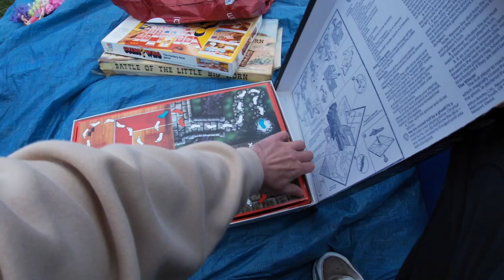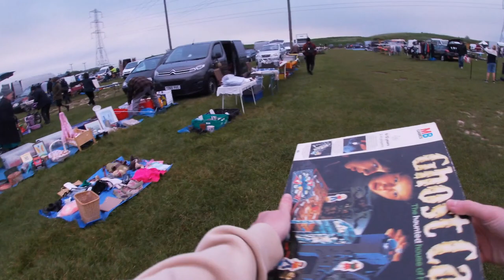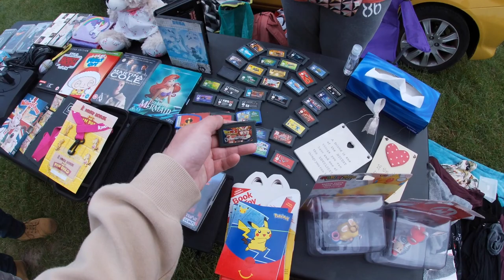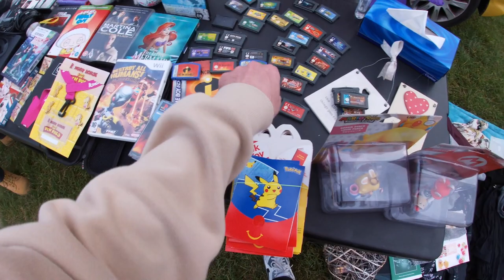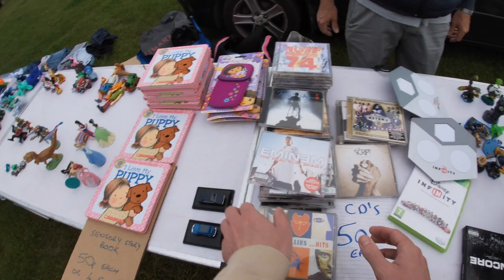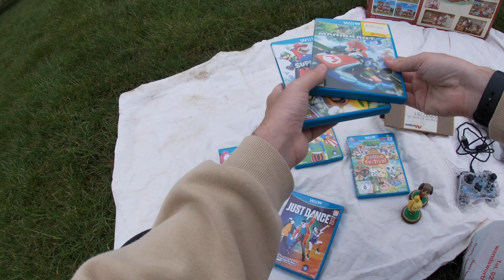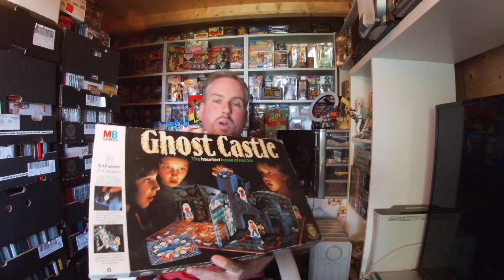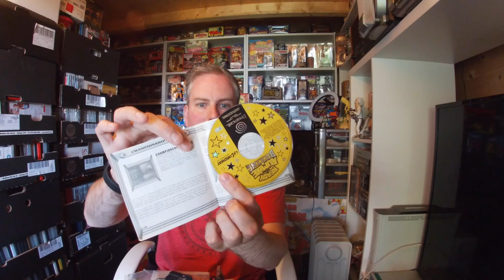LIVE CAR BOOT SALE!!! TOYS, PS1 GAMES, NINTENDO PIECES, GHOST CASTLE AND MUCH MORE!!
Footage from Sunday's Car boot sale. What a day!

Met @EdHunts !! Got some great games from him too!!